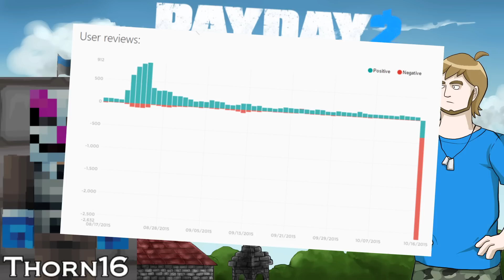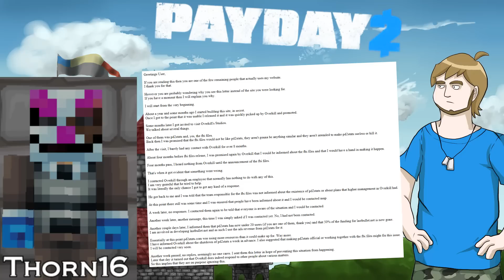G-Log #041 - 18/10/15 - PAYDAY 2's Microtransactions (Feat. Thorn16)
Evan and I discuss the recent stupidity.

The music in the ending is by Bobby Yarsulik and used with his permission.